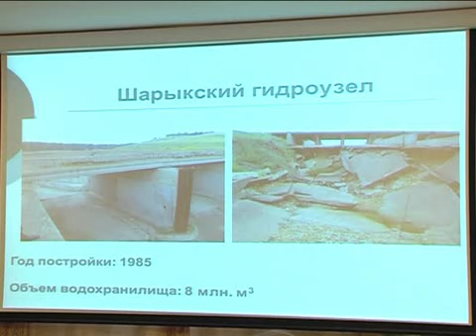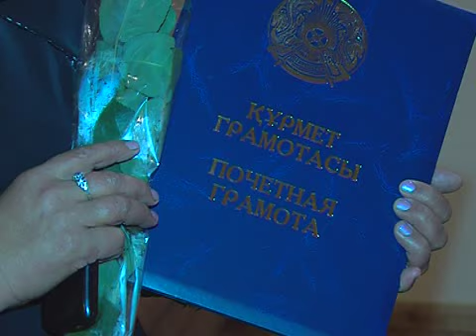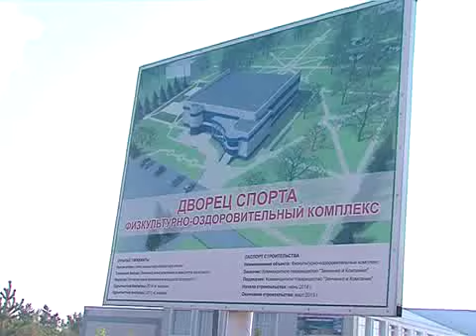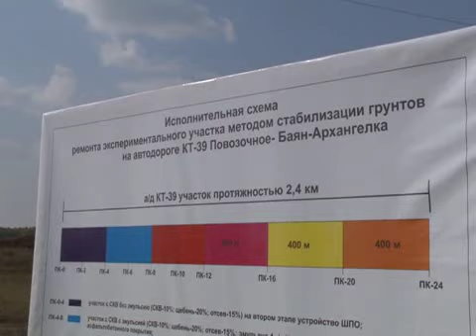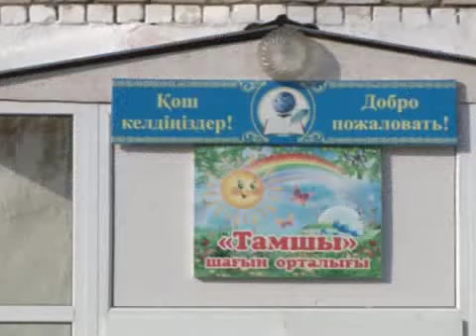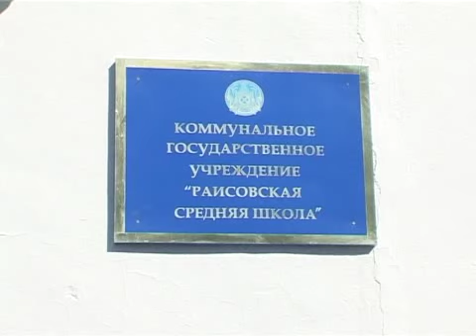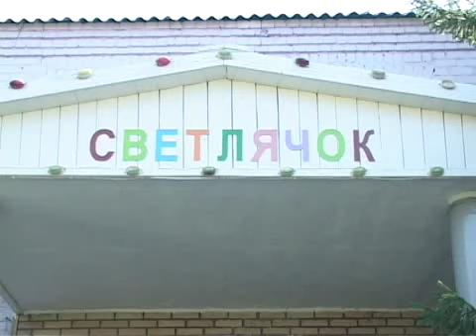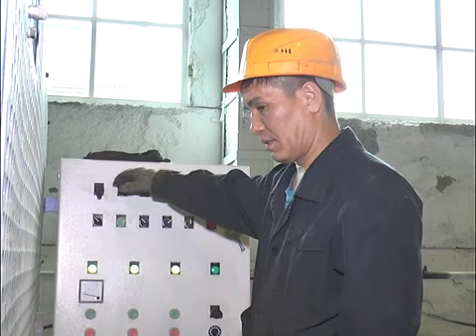7+7 РУС на 27 09 14